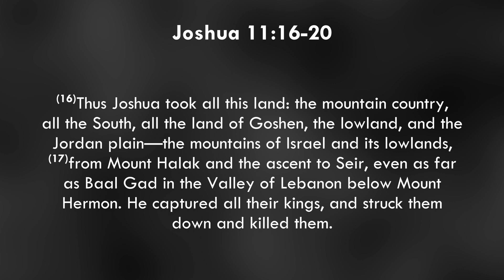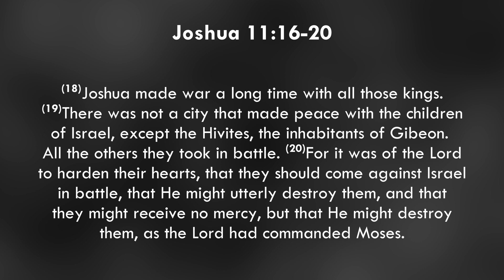Joshua 11:16-20 - The Sovereignty of God Over All Things - Joshua Series - Phil Kayser